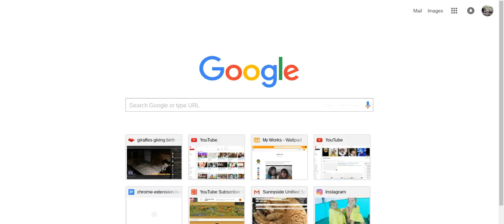ITS RAINING LIKE CRAZY HERE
can't sleep at all